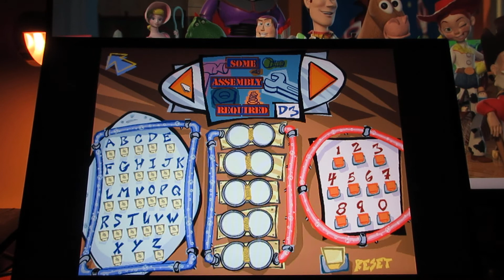"Spy Fox 3 Operation Ozone" Walkthrough (Part 2) (Read Description)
Welcome back to more of "Spy Fox 3 Operation Ozone" walkthrough, in this video to show all folks, is how to access code to get to "Mobile Command Centre" where Professor Quack and Monkeypenny are at (also to find what there is to know about the main antagonist: Poodles Galore and to rescue the rocket scientist Plato Pushpin), also to show you the Spy Gadgets in the "Spy Gadgets Vending Machine".  Also to tell you about "James Bond" films and actors, more to tell you about in more videos while doing gameplay progresses, if you want to know more about James Bond, thought I make it more interesting.

In this video:
0:01 How to enter access code and to get to Mobile Command Centre (Move cursor to tuxedo, listen carefully to code before using cursor to press the right letter and number).  (Also Jukebox to listen to different tunes).
2:35 Entering Mobile Command Center (Where Monkeypenny tells main spy guy about the mission and who to be on the lookout for, also where Quack tells "Spy Fox" to check out "Spy Vending Machine").
3:31 Explaining the two James Bond actors Roger Moore and Sean Connery (the two James Bond actors who passed away and the James Bond movies they did for their roles of the "James Bond" character).
5:35 Spy Gadget #2 Spy Rust Buster
6:16 Spy Gadget #3 Spy Toaster
7:03 Spy Gadget #4 Spy Ear
7:40 Spy Gadget #5 Spy Bowling Ball
8:53 Spy Gadget #6 Pearl Detector
9:36 Spy Gadget #7 Canned Laughter
10:09 Spy Gadget #8 Spy Mint
10:44 End of video (Watch next video to see more Spy Gadgets in Vending Machine).

Roger Moore (James Bond movies)
The Man with the Golden Gun (1974)
The Spy Who Loved Me (1977)
Moonraker (1979)
For Your Eyes Only (1981)
Octopussy (1983)
A View to a Kill (1985).

Sean Connery (James Bond Movies)
Dr. No (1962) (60th anniversary of James Bond film "Dr. No").
Goldfinger (1964)
Thunderball (1965)
You Only Live Twice (1967)
Diamonds are Forever (1971)
Never Say Never Again (1983) (non-EON Productions)

In Loving Memory of Sean Connery (August 25 1930-October 31 2020 (Halloween of 2020)

In Loving Memory of Roger Moore (October 14 1927-May 23 2017)

"Never Say Never Again" song (from "An American Tail") (1986 Universal Film)